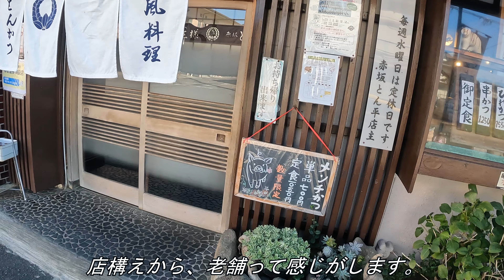旅先or地元グルメNo83《調理法が少し気になった”とんかつ”》赤坂とん平【茨城県】（20241013撮影）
とんかつ店の『赤坂とん平』です。

【営業時間】
昼　11:30～14:30
夜　17:00～21:30

【定休日】
　　　水曜日